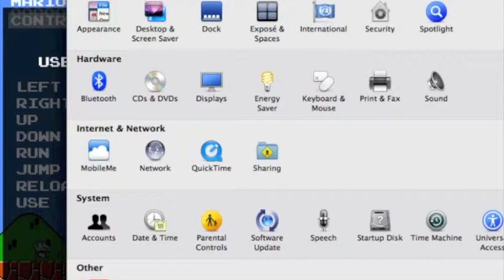Martin Thomas Plays: Mari0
This Is Just Me failing half the time. Hope you people enjoy and I am waiting for Requests.